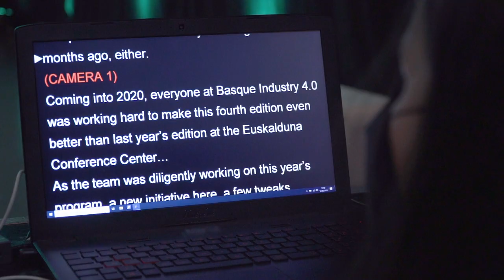Show Host, Jack Vincent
Want to bring your event to the stratosphere? Live? Online? TV?

Jack Vincent's your man.

In the midst of COVID-19, Basque Indursty 4.0 startup accelerator had to pivot for its annual Demo Day. The live event would not be possible at Bilbao's Euskalduna Conference Center, so for the virtual event, BIND 4.0 took it to a TV studio.

They asked Jack Vincent to return to host the live event. What a show!